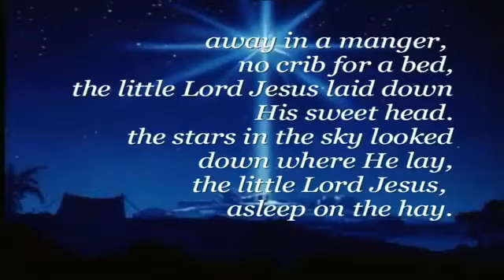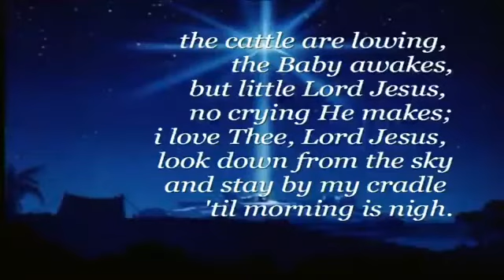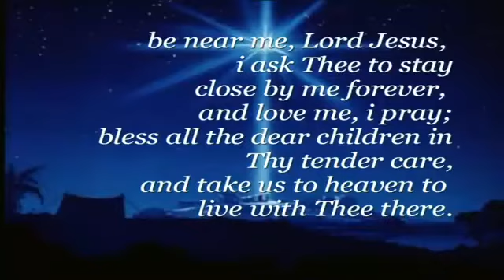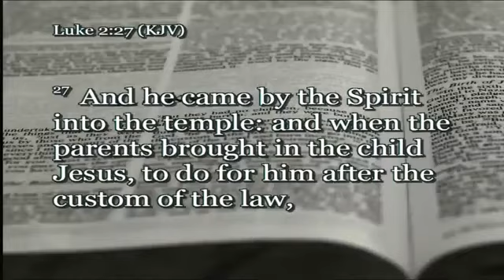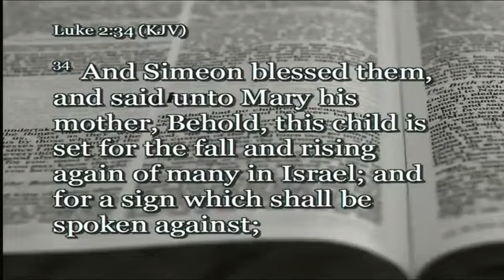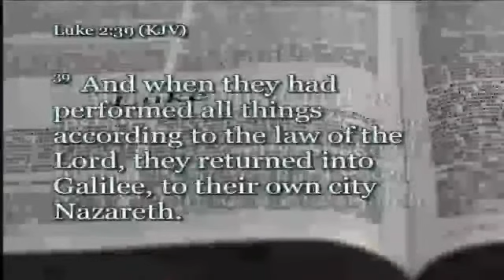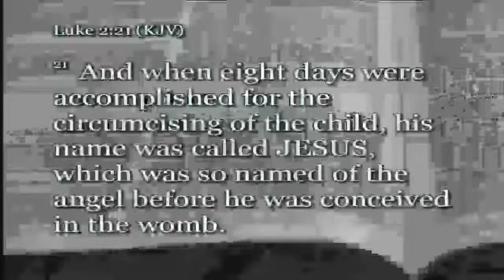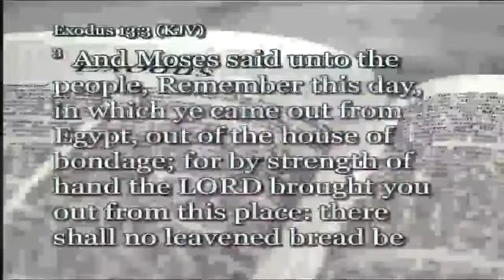12-20-20 AM The Christmas Story - What happened After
We have all heard - and are probably very familiar with - the "Christmas Story" right? The virgin birth, no room at the inn, the babe wrapped in swaddling, the 3 wise men who came from afar. but. do you know what happened AFTER the birth of Christ? About 8 days after His birth, some things happened that vividly illustrate 3 major points of the Christmas Story. What happened? Follow along and find out.